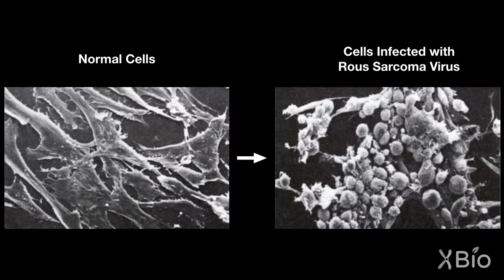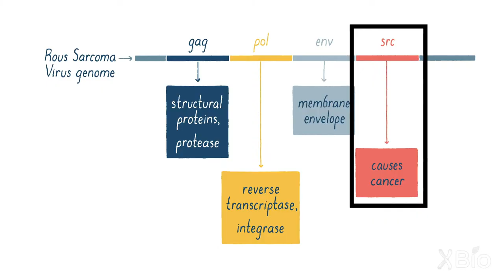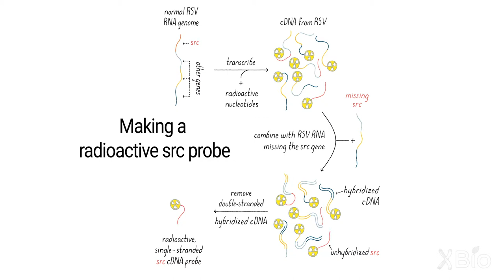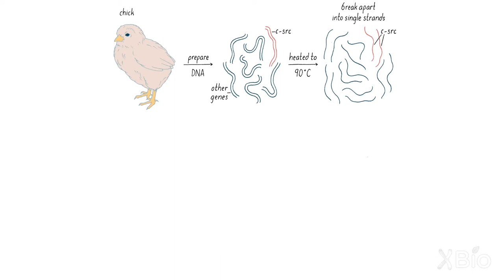A Genetic Origin of Cancer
Michael Bishop describes the Nobel Prize winning work that he and Harold Varmus conducted that showed that cancer is a genetic disease caused by mutations.  This video describeds the experiments performed with the oncogene of the Rous Sarcoma Virus, which showed that a similar gene exists in human cells.